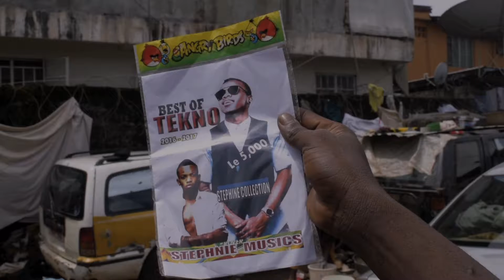Techno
TIA-TALENT IN AFRICA presenting tekno